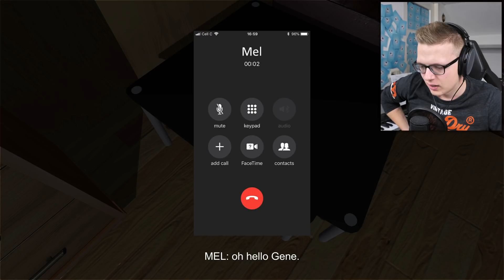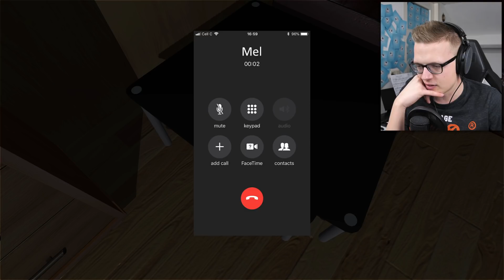2 RANDOM HORROR GAMES is weer TERUG!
Vandaag speel ik weer 2 super random horror games! Jawel, het is weer eens terug. Dus ik wens jullie veel kijkplezier!